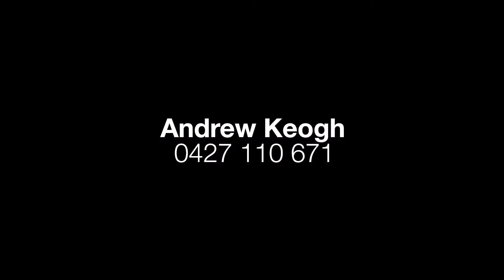Open2view AU - ID# 708909 - 109 Birdwood Terrace